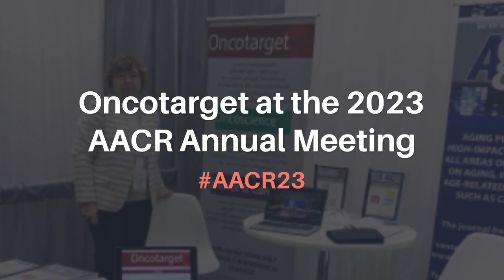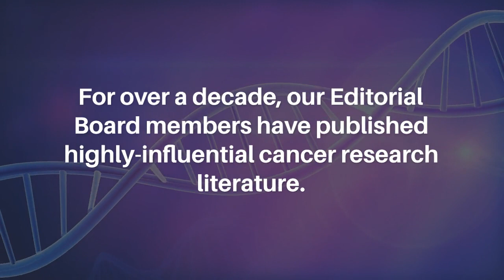Oncotarget at the AACR Annual Meeting 2023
Impact Journals (Oncotarget's publisher) will be participating as an exhibitor at the American Association for Cancer Research (AACR) Annual Meeting 2023 from April 14-19 at the Orange County Convention Center in Orlando, Florida. This year, the AACR meeting theme is: “Advancing the Frontiers of Cancer Science and Medicine.”

Impact Journals publishes scholarly journals in the biomedical sciences with a focus on all areas of cancer and aging research. Oncotarget is one of the most prominent journals published by Impact Journals. Oncotarget is indexed/archived on MEDLINE, PMC and PubMed.

Visit booth No. 2642 at the AACR Annual Meeting 2023 to connect with members of the Oncotarget team.

About Oncotarget